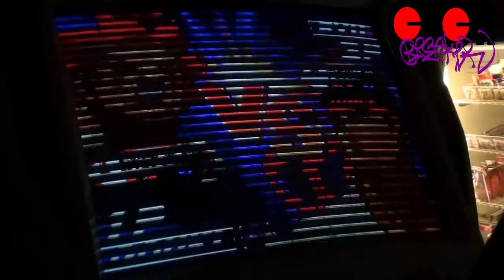SF3 Scrubby 3rd Strike Session: Hour Three Part Three at Japan Arcade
Scrubby 3rd Strike Session held at Japan Arcade in Little Tokyo
last week. hope you enjoy